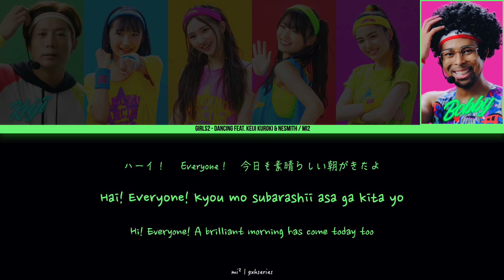Girls² - Dancing feat. Keiji Kuroki, EXILE NESMITH | Short Ver. [Kan/Rom/Eng]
Group: Girls² (ガールズガールズ)
Song: Dancing (弾心 〜ダンシン〜)
Release Date: April 28, 2021

Members:
Misaki Tsuruya
Youka Ogawa
Kurea Masuda
Kira Yamaguchi

STREAM USING OFFICIAL SITES!

Lyric videos will only be provided as shorts.

Links above are the ONLY official sites!